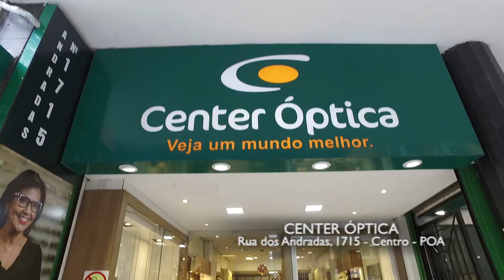CENTER OPTICA 09/05/21